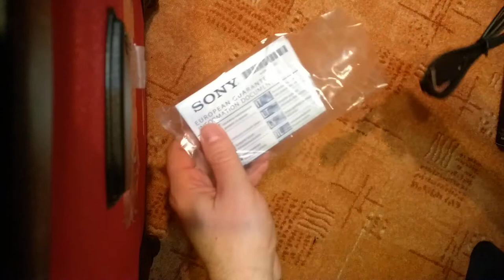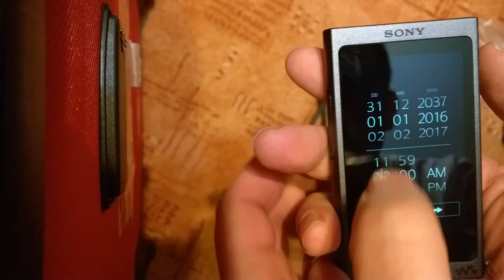Sony NWA35 unboxing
Unboxing mp3 flac player Sony NWA35